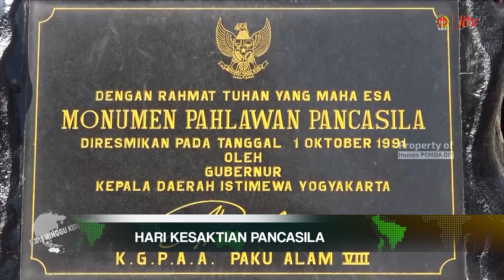I JOGJA Oktober Rangkuman 4